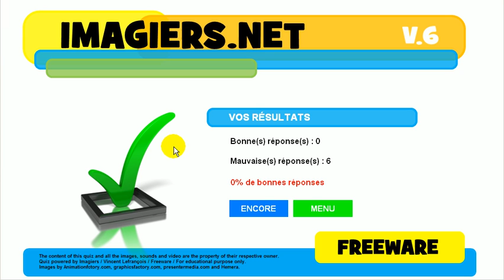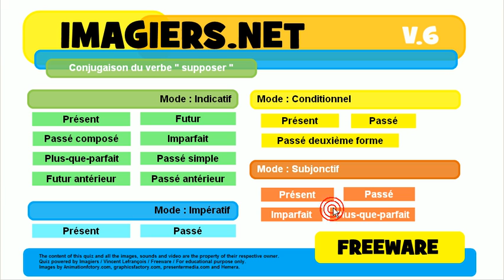J'apprends la conjugaison # Verbe = supposer